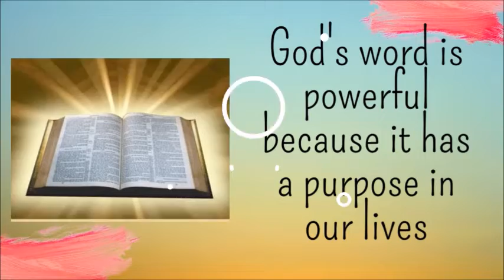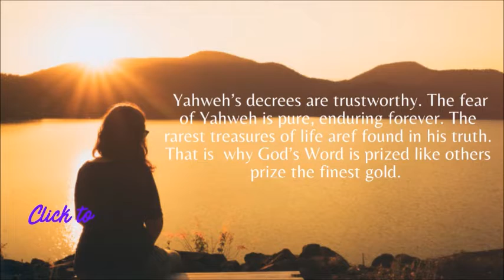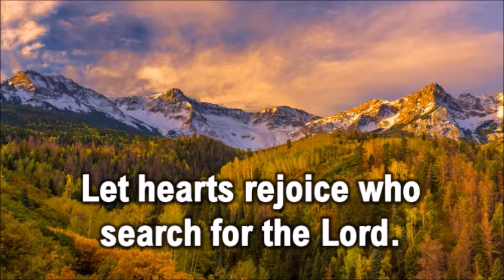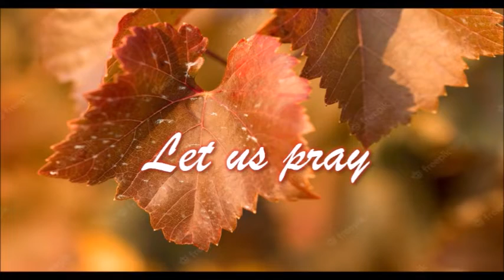DAILY MASS READINGS NOVEMBER 3, 2022 Thursday of the Thirty-first Week in Ordinary Time